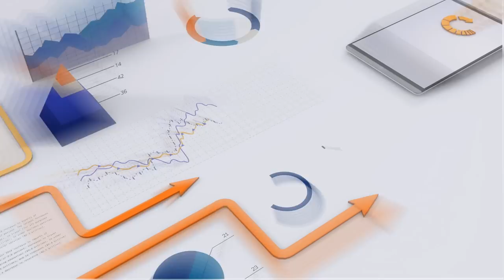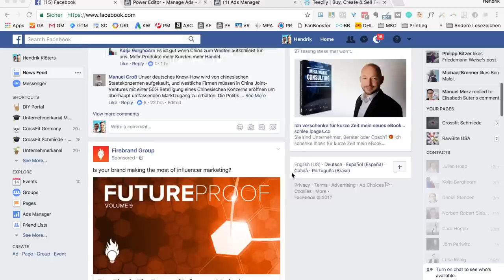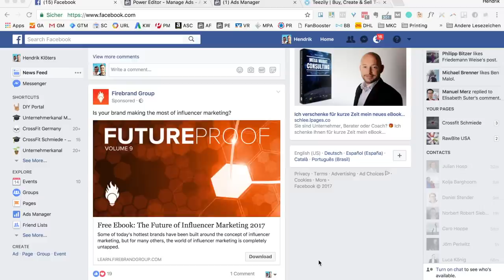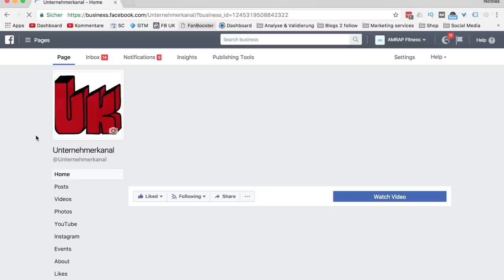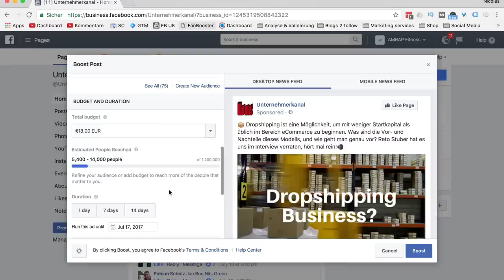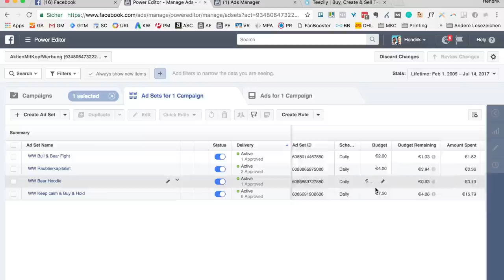Investieren OHNE Geld? Wie der 24-Jährige Hendrik Gewinnbeteiligungen aushandelt